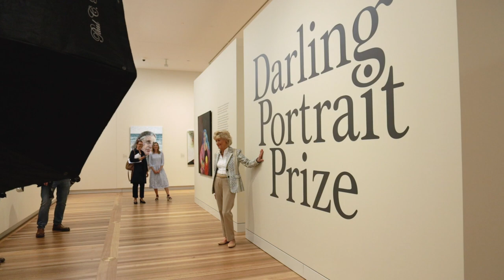Darling Portrait Prize winner announcement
The Darling Portrait Prize is Australia’s grand new annual prize for painted portraits, joining the iconic National Photographic Portrait Prize at Australia’s home of portraiture. The winner for 2020 is

Elizabeth by Anthea da Silva

Anthea has won the inaugural $75,000 Darling Portrait Prize with her painting of the ‘high priestess’ of Australian contemporary dance, Dr Elizabeth Cameron-Dalman OAM.

The Judges noted the exceptional quality of entries, awarding High Commendations to Sibone Heary for her self-portrait, titled The In Between, David Darcy for his depiction of 86 year-old Hunter Valley farmer Wendy Bowman, and Sean Hutton for his portrait of installation artist Tamara Dean.

For more information on the Prize and to see all the finalists' portraits visit portrait.gov.au